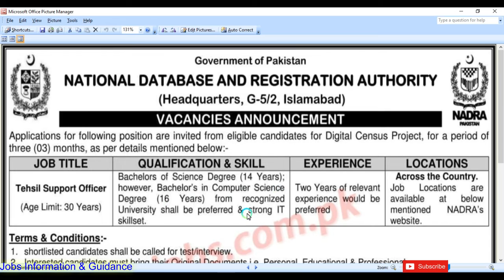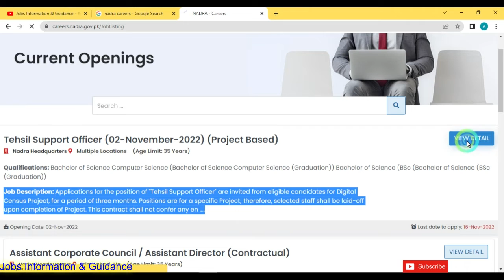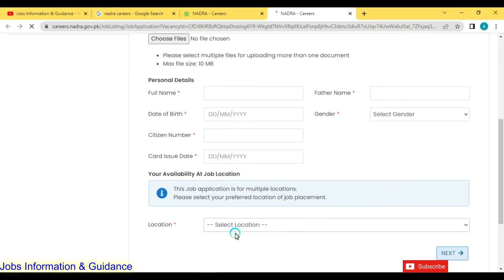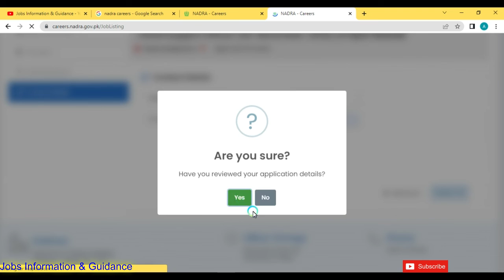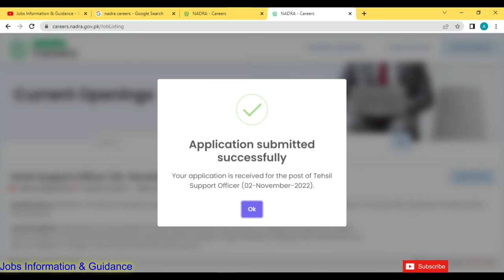NADRA Jobs 2022 | Latest Jobs in NADRA 2022 | Apply Online | Govt Jobs 2022 | New Jobs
How to apply online in NADRA Tehsil Support Officer. Please visit this link...

Candidates can also apply for National Telecommunication Corporation Jobs. please visit this link..

Candidates can also apply for Pakistan Single Windows  Jobs. please visit this link..

Candidates can also apply for IT Professionals Jobs in Commercial Bank. please visit this link..

Candidates can also apply for Punjab Information Technology Board. please visit this link..

Candidates can also apply for Punjab Safe City Authority Jobs. please visit this link..

new nadra jobs 2022
nadra new jobs
nadra jobs
national database and registration authority - nadra. jobs in pakistan 2022